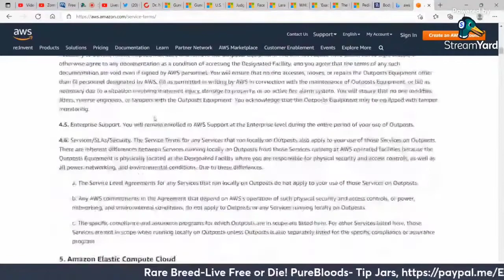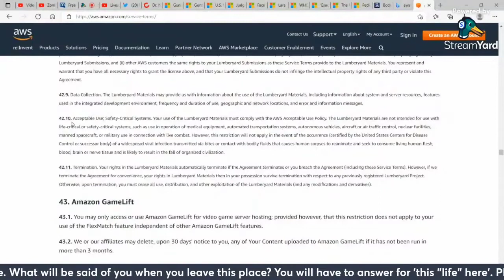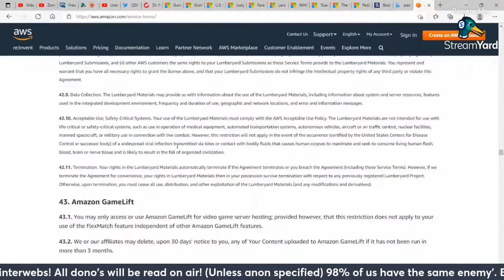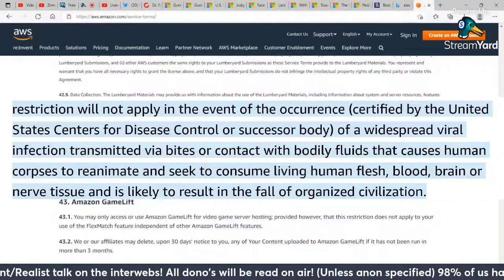AWS Terms Of Service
Full video - Elle '78